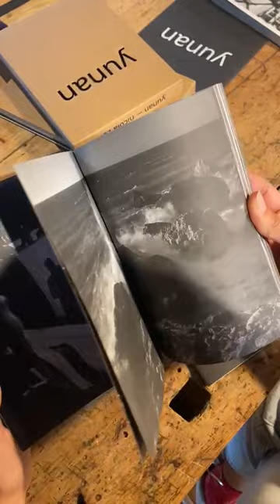'Yunan' - Nicola Zolin's book-collection of photographs about migration at the borders of Greece.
‘YUNAN’ (in Farsi and Arabic the country is called YUNAN) is a book-collection of photographs taken since 2015 until now at the borders of Greece. This photographical work is in invitation over a reflection over how the EU's approach towards non-European migration exacerbated the conditions of life for asylum seekers. Most of these people were trapped for months and even years in overcrowded structures with poor hygienic conditions where life have been made miserable for them.

Nicola Zolin has traveled for seven years across the borders of Europe and particularly into those of Greece, country on which he lived, and gathered into this book the most meaningful images shot during the various reportages made for the international press and his explorations in the periods where media had abandoned the issue,